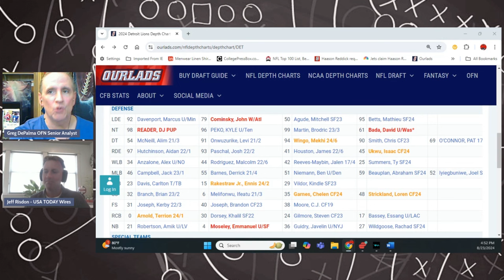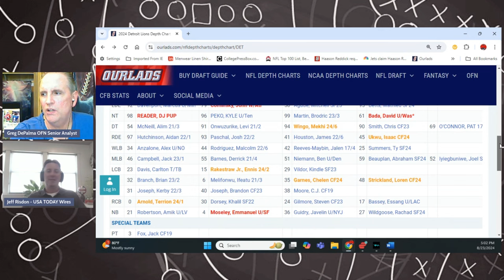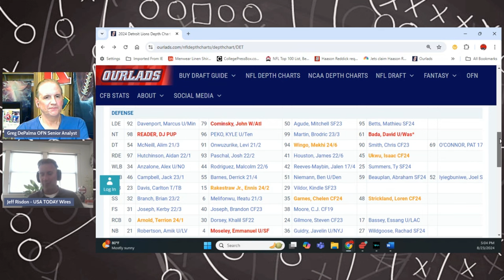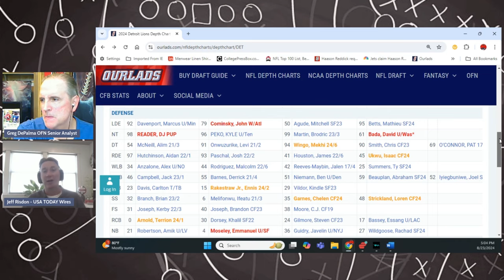Detroit Lions 2024 Defensive Preview!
Jeff Risdon of previews the Lions 2024 defense.

To watch the entire interview with Jeff on the Ourlads Football channel,

For the best coverage of Detroit Lions news, go to LionsWire.USAToday.com…

Make sure to check out The Detroit Lions Podcast for the best Lions coverage on YouTube…